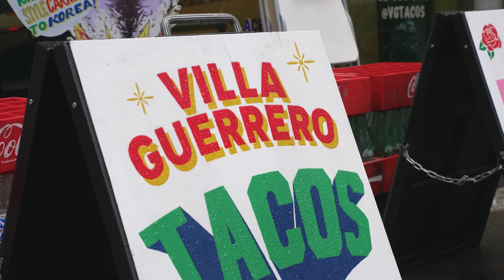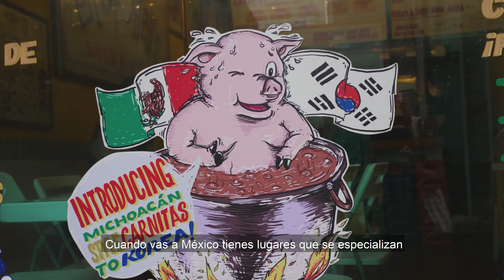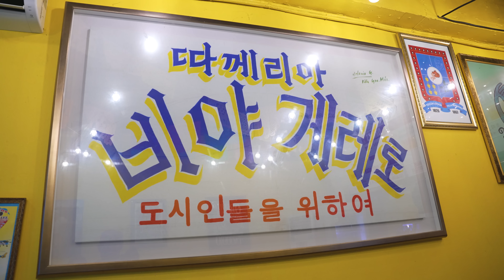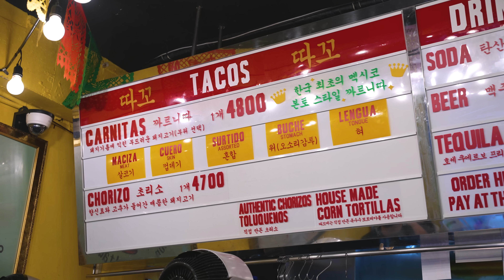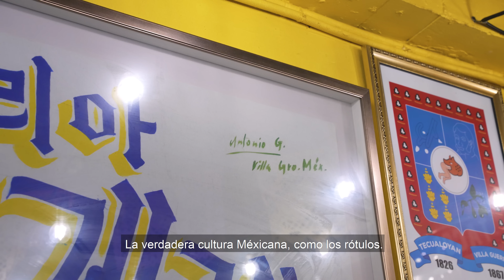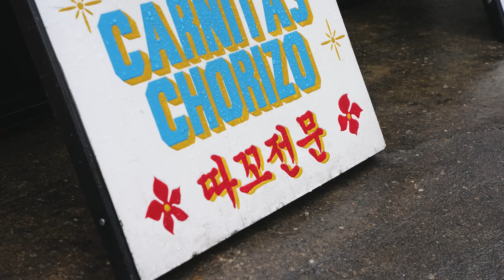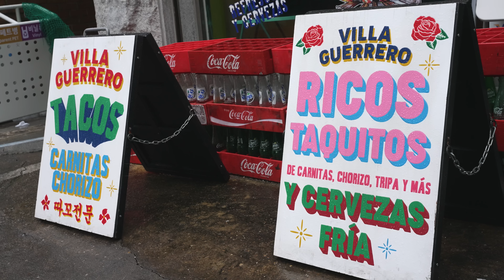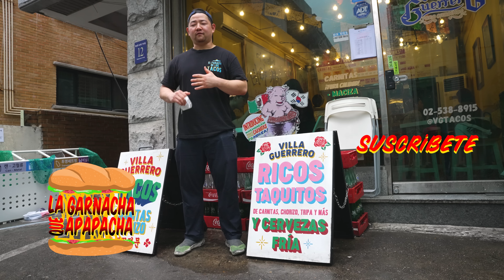EL COREANO que se dedica a VENDER TACOS de verdad | La garnacha que apapacha